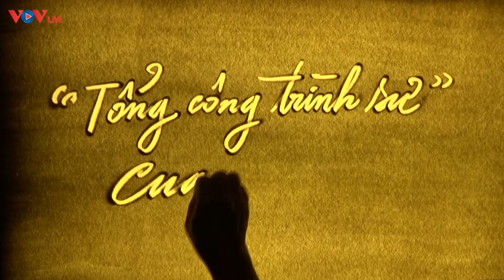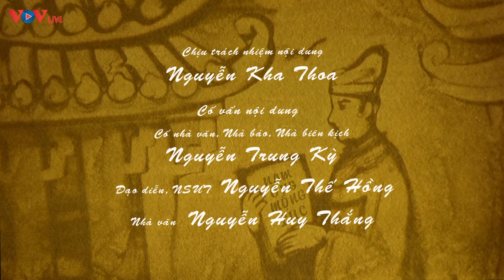Tổng công trình sư của nhà Hồ